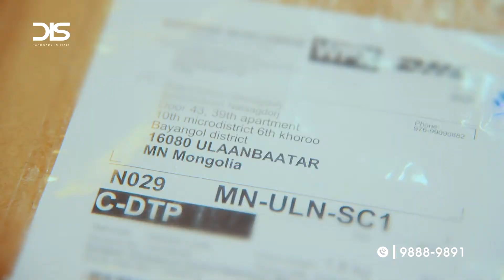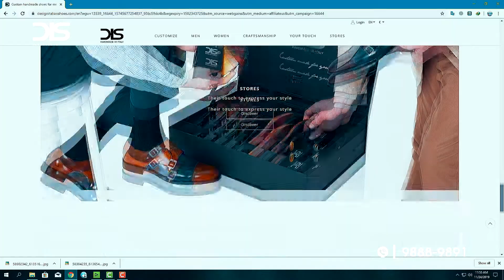''VENTOSSA'' shop 'DIS' handmade shoes